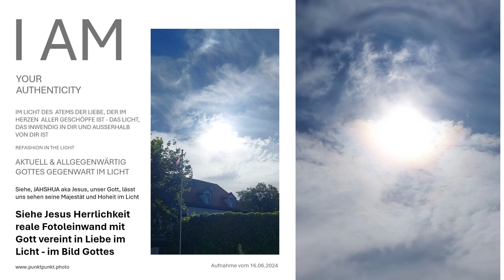Jesus Herrlichkeit reale Fotoleinwand mit Gott vereint wahrhaftige Betrachtung Gottes Herrlichkeit